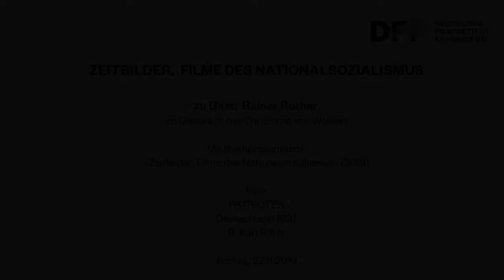ZEITBILDER. FILME DES NATIONALSOZIALISMUS // Zu Gast: Rainer Rother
ZEITBILDER. FILME DES NATIONALSOZIALISMUS

Zu Gast im Kino:
Rainer Rother und Christiane von Wahlert
im Gespräch über Film und Nationalsozialismus

mit Buchpräsentation "Zeitbilder. Filme des Nationalsozialismus" (2019)

Film:
PATRIOTEN
Deutschland 1937
R: Karl Ritter